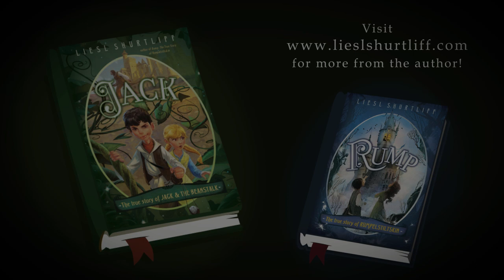Jack: The True Story of Jack and the Beanstalk | Book Trailer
Jack: The True Story of Jack and the Beanstalk by Liesl Shurtliff

Fans of Adam Gidwitz and Chris Colfer will give a GIANT cheer for this funny fairytale retelling of Jack and the Beanstalk!

All work and no play makes Jack extremely bored. And when Jack gets bored, he makes mischief. It’s not that he’s bad; he just longs for adventure—and there’s nothing adventurous about toiling day and night to grow yucky green stuff.

Adventure finally arrives one day in the form of giants, and soon Jack is chasing them to a land beyond the clouds, with his little sister, Annabella, in tow. The kingdom of giants is full of slugs the size of sheep, venomous pixies as tall as grown men, and a chatty cook with the biggest mouth Jack has ever seen. There’s giant fun to be had, too: puddings to swim in, spoons to use as catapults, monster toads to carry off pesky little sisters. . .

But Jack and Annabella are on a mission. The king of the giants has taken something that belongs to them, and they’ll do anything—even dive into a smelly tureen of green bean soup—to get it back.